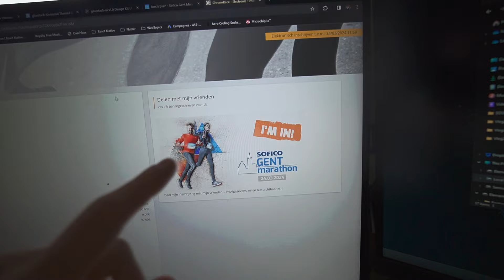IK SCHRIJF MIJ IN VOOR DE MARATHON VAN GENT 🤪 - Loran Vlog #275